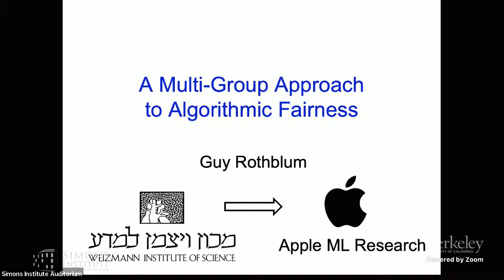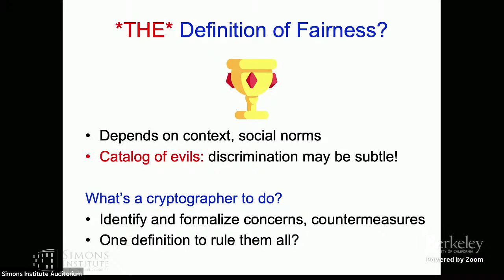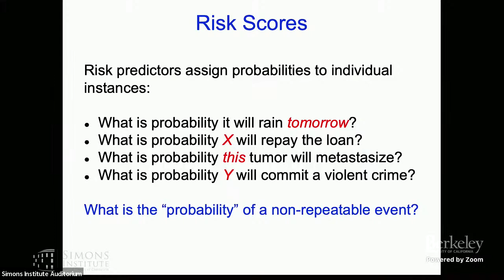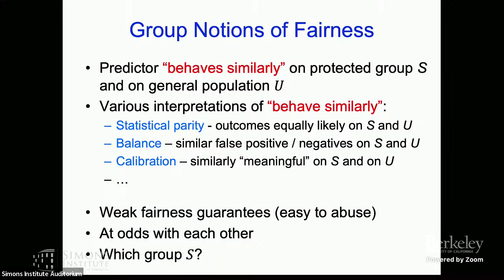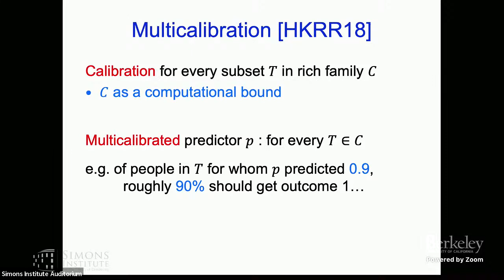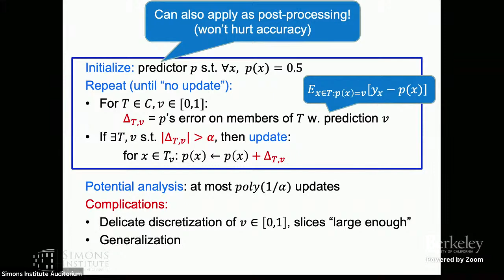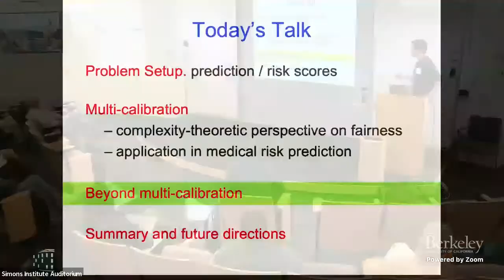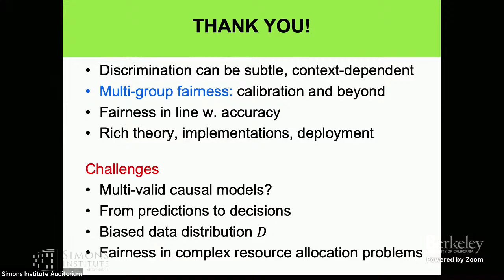A Multi-Group Approach To Algorithmic Fairness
Guy Rothblum (Weizmann Institute of Science)
Algorithmic Aspects of Causal Inference

As algorithms increasingly inform and influence decisions made about individuals, it becomes increasingly important to address concerns that these algorithms might be discriminatory. We develop and study multi-group fairness, a new approach to algorithmic fairness that aims to provide fairness guarantees for every subpopulation in a rich class of overlapping subgroups. We focus on guarantees that are aligned with obtaining predictions that are accurate w.r.t. the training data, such as subgroup calibration or subgroup loss-minimization. We present new algorithms for learning multi-group fair predictors, study the computational complexity of this task, and draw connections to the theory of agnostic learning.